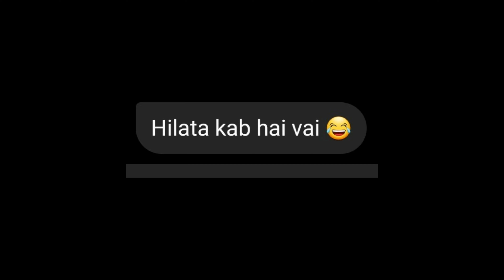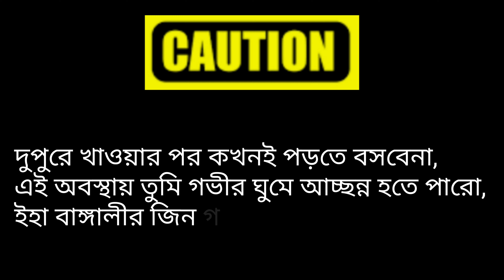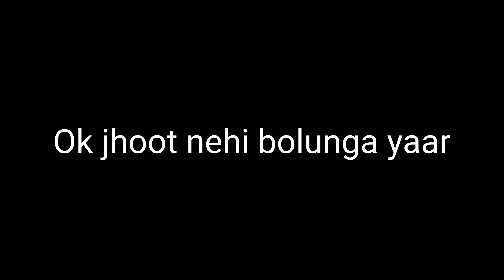GET A TIME MANAGEMENT IDEA ON COLLEGE FREE DAYS❤️|| VLOG #6|(FUN+CONCEPTS)| CARRY ON|| ARIYAN MOI ❤️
Vlog 6 by Ariyan Moi ❤️

you can follow our Facebook Page "Carry on